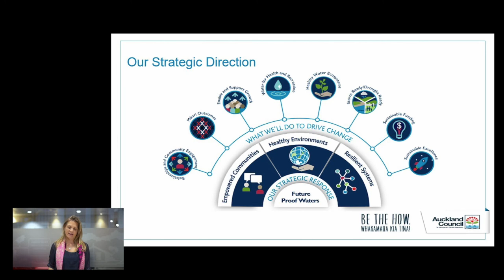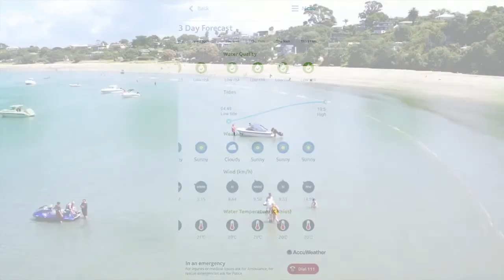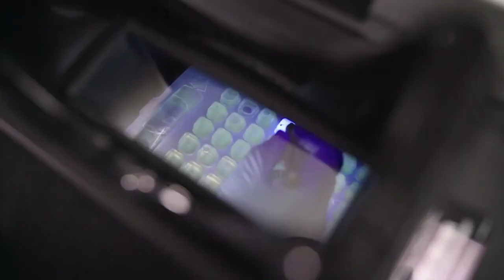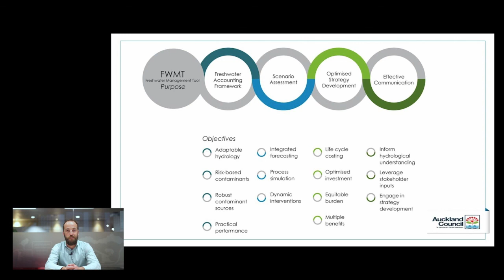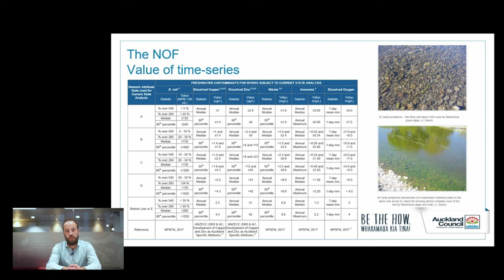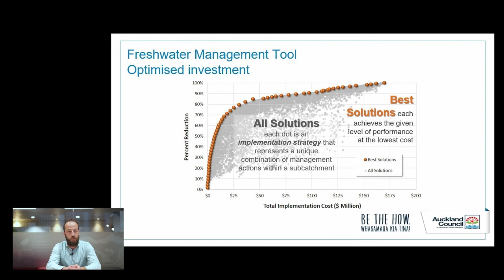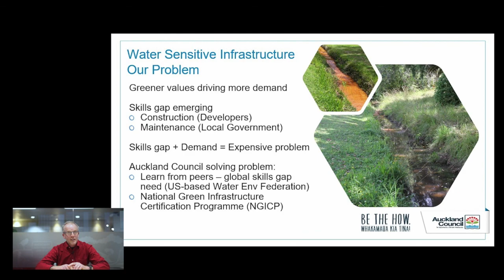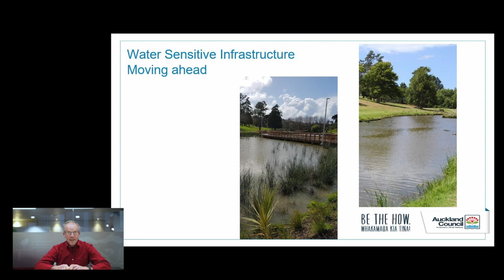24 Hours of Water: Healthy Waters brings Green Infrastructure Certification Program to New Zealand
Dukessa Blackburn-Huettner, Head of Lifecyle Management at Healthy Waters a part of the Auckland Council welcomes you from Auckland, New Zealand.  Healthy Waters is the largest stormwater utilty in the southern hemisphere and takes pride in managing the water quality for Auckland, a fast growing city with an abundance of water sports.  They discuss several of their stormwater management tools including the Safeswim Program, which recently won the Global Water Intelligence (GWI) award for Smart Water Project of the Year, their Fresh Water Management Tool, and their newly adopted National Green Infrastructure Certification Program (NGICP) to help train people to better understand their contribution to stormwater management.

The NGICP provides the base-level skill set neeed for entry-level workers to properly maintain, construct, and inspect green infrastructure (GI).  It is currently housed under the WEF Stormwater Institute, a center of excellance that provides national leadership for sustainable stormwater management.